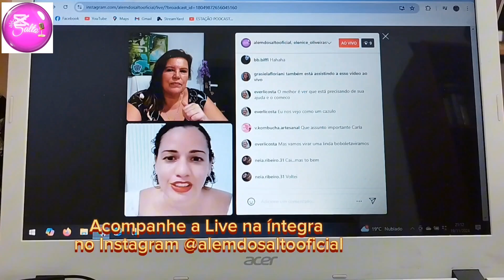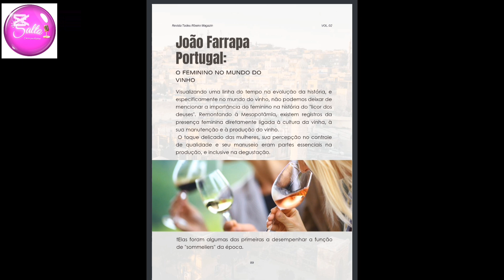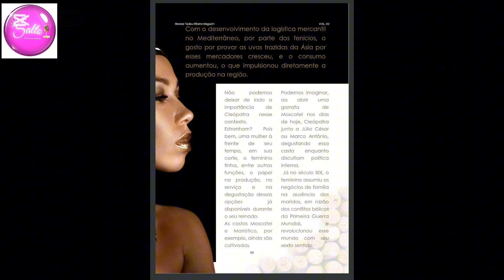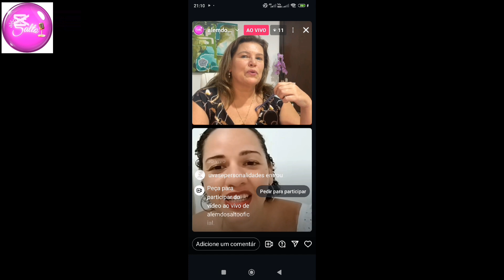Uvas e Personalidades, UPTV, Vinícola Araucária, Vinho dos Mortos, Além do Salto Oficial